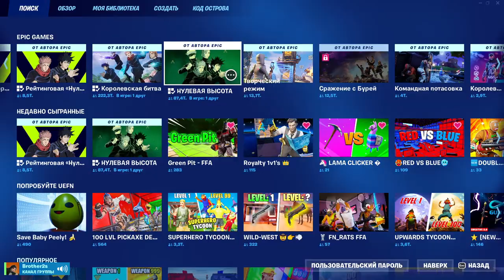Прямая трансляция Fortnite GAme up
Халявный опыт для быстрой прокачка, фарм, лут, квесты, задания сезона и просто веселое время провождения